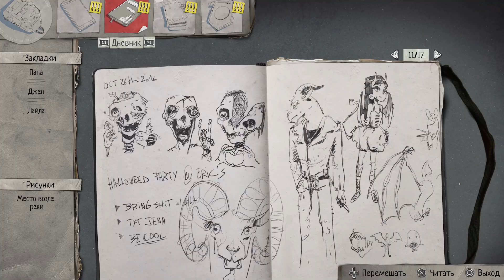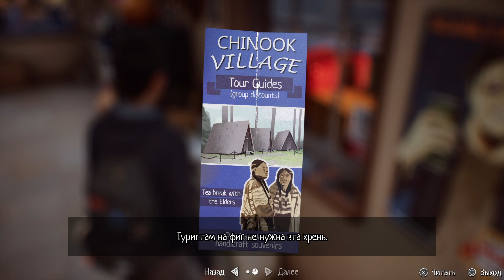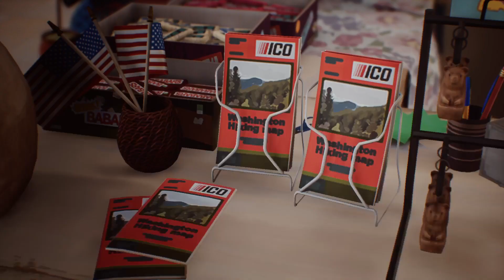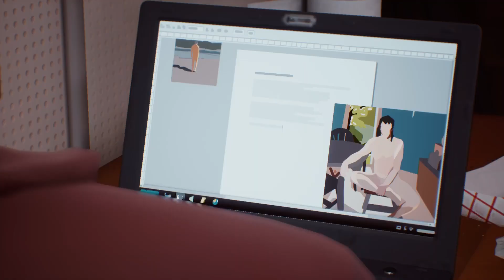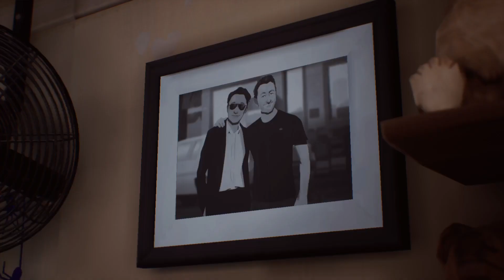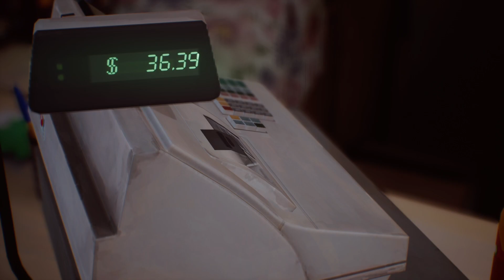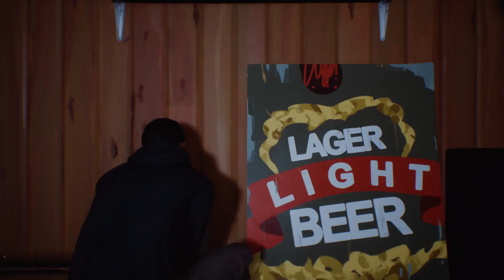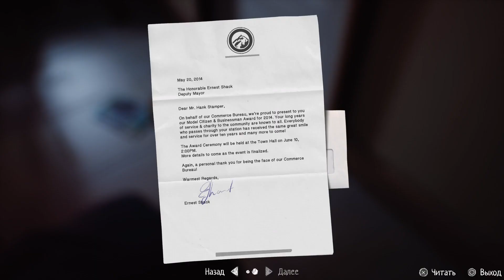Жизнь - странная штука 2 На Заправке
Новая история в серии Life is Strange от DONTNOD Entertainment.

Братья Шон и Даниэль Диасы сбежали из дома после трагического инцидента и отправились в Мексику. Скрываясь от полиции, они обнаруживают у Даниэля телекинетические способности.

Играя за Шона, вы будете принимать решения, которые изменят судьбу братьев Диасов и всех, кого они встретят.

Это путешествие сплотит братьев… или разлучит навсегда.